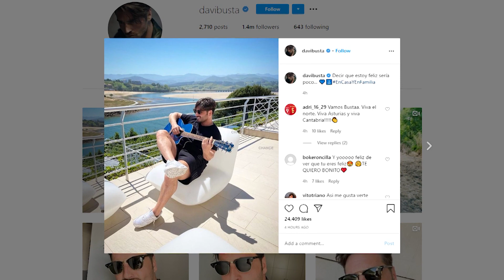David Bustamante regresa por fin a su paraíso soñado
David Bustamante ha regresado a su paraíso. Una vez terminado el estado de alerta, el cantante no ha perdido ni un minuto y ha puesto rumbo a su tierra prometida, San Vicente de la Barquera, su adorado pueblo, al que llevaba sin ir desde que comenzó el confinamiento.